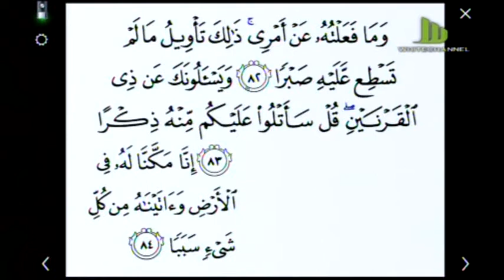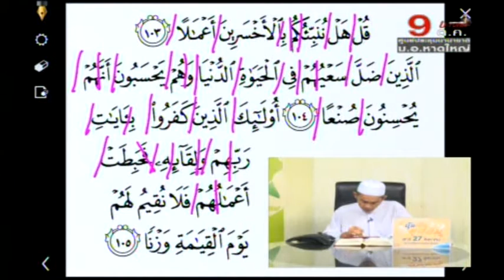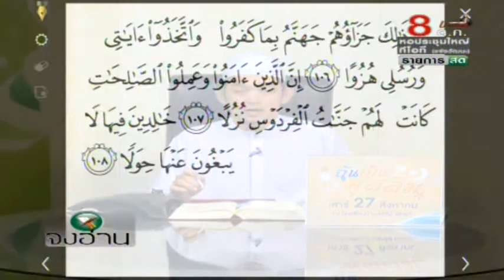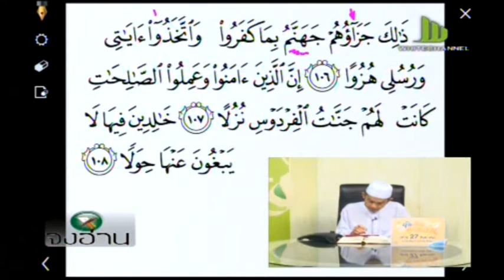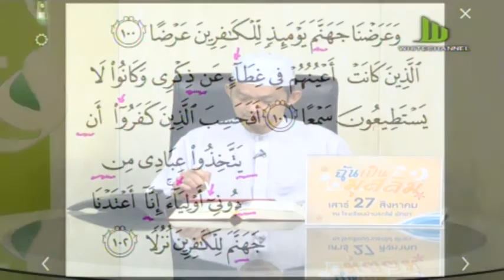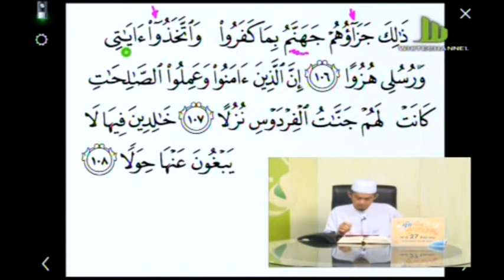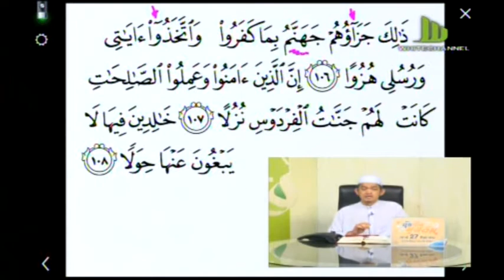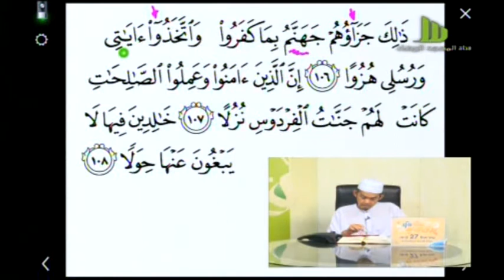จงอ่าน พฤหัส 25 สิงหา 59